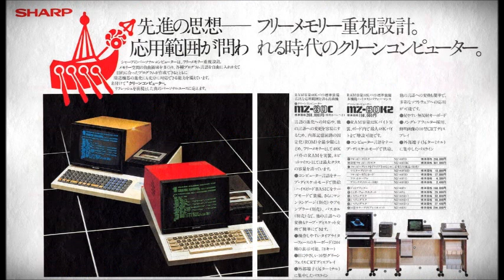GENOSS ・ MZ-80K / C / 1200 ・ PiO の 懐かしいゲーム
GENOSS 懐かしくプレイ。
工学社 PiO 1984.10月号掲載 （ 鈴木康之 氏 ）作
SHARP MZ 80 K/C/1200 ver.
“マシラヒ”とよばれる星間物質を吸収することにより、数々の強力な攻撃ができるシューティングゲーム。